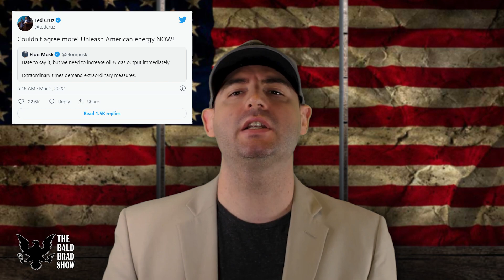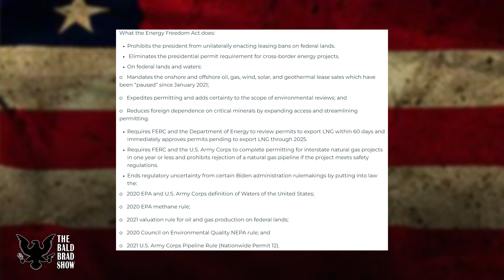Elon Musk and Sen. Ted Cruiz Join Forces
In today's episode of The Bald Brad Show, both Elon Musk and Sen. Ted Cruiz Join Forces to solve the gas crisis in America. Sen. Ted Cruz (R-Texas) announced his support for Tesla and SpaceX CEO Elon Musk's viral social media post calling for America to immediately increase its domestic energy source output.